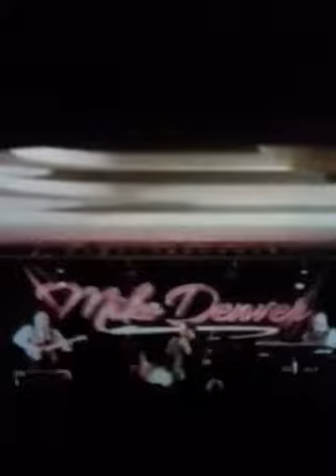*David Godfrey* guest star @ Mike Denver Concert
McWilliam Park Hotel, Claremorris, Co. Mayo